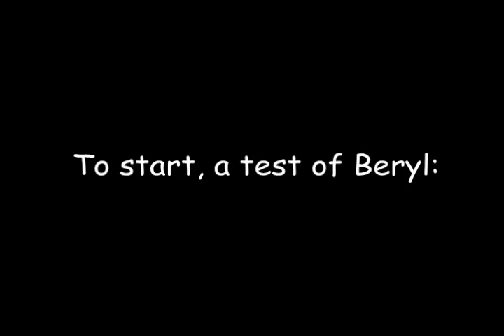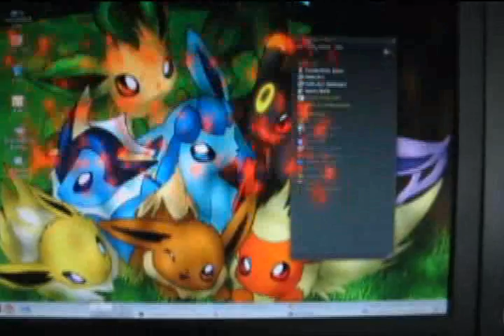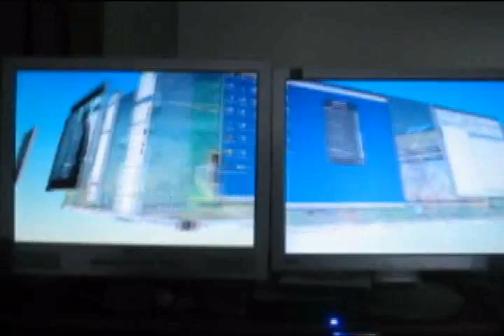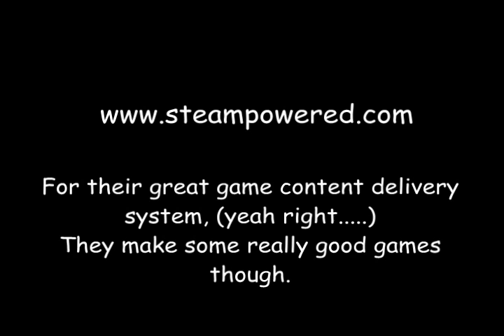Sabayon Linux 64-bit test with dual monitors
Testing Sabayon Linux 64-bit with 2 monitors using Beryl, AIGLX, Nvidia drivers and Cedega.

My Computer Specs:

Motherboard: EVGA 122-CK-NF63-TR LGA 775 w/SLi
Video Card: BFG Tech GeForce 8800GTS 640MB 320-bit GDDR3 PCI Ex16
Processor: Intel Core 2 Duo E6700 Conroe 2.66GHz 4M L2 Cache
RAM: Kingston HyperX 2GB (2 x 1GB) DDR2 800 (PC2 6400) Dual Channel
OS: Windows XP Professional / Sabayon Linux
TV Tuner: Hauppauge WinTV-GO

Monitors:
Primary: MAG Innovision LT782s 17-Inch Flat Panel LCD
Secondary: MAG Innovision LT717s 17-Inch Flat Panel LCD